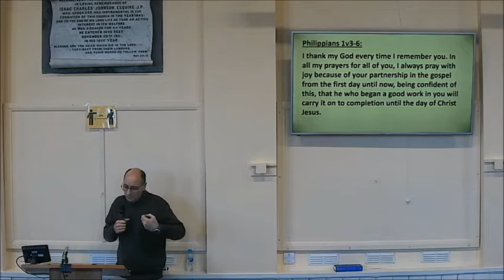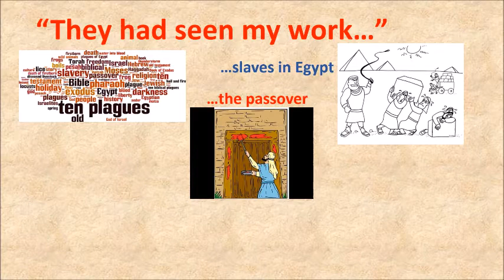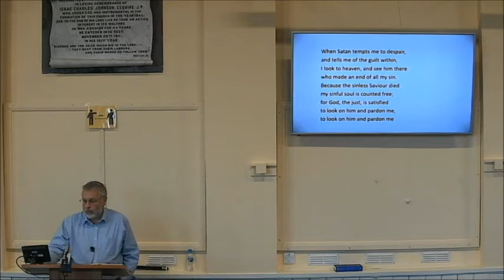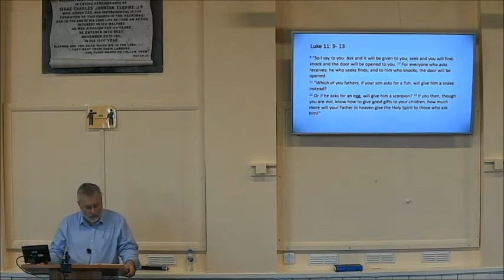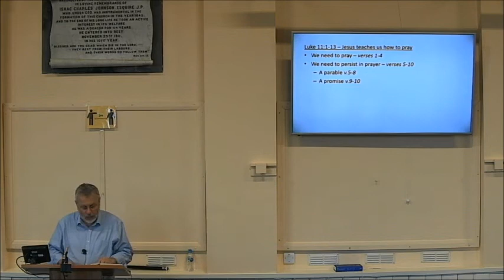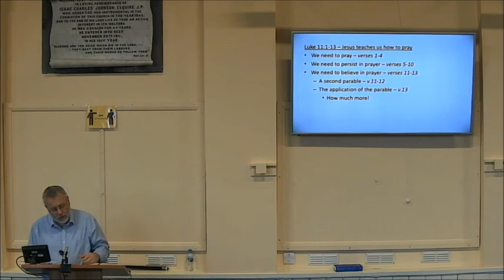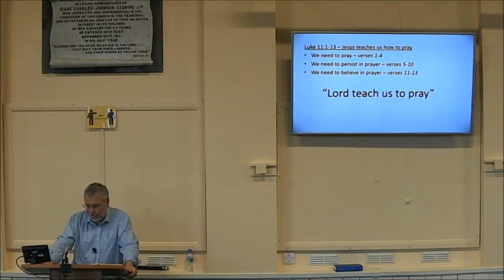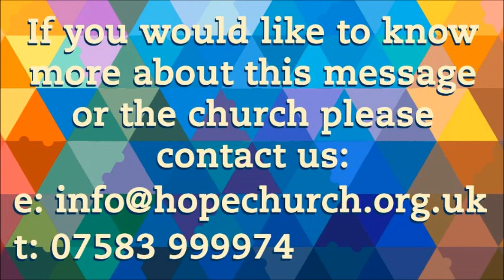Jesus Teaches Us How To Pray | Simon Hindson | Hope Church Gravesend 22.11.20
Join our very own Simon Hindson as he teaches from the word of God how to apply prayer to our present-day lives.